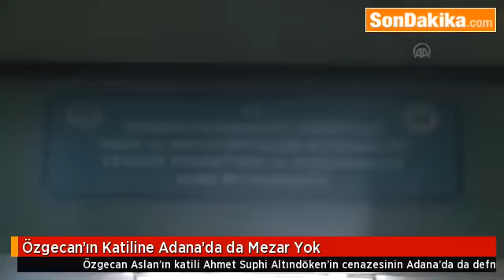Özgecan'ın Katiline Adana'da da Mezar Yok